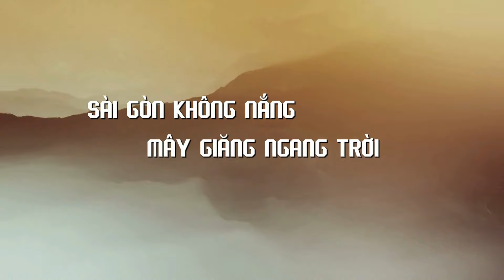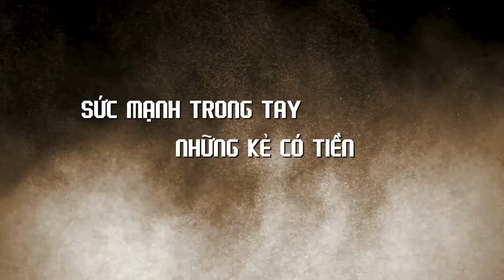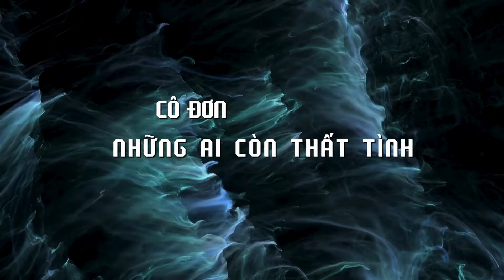Phố Cũ | Nah | Rap Việt | Official Lyric Video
Phố Cũ | Nah | Rap Việt | Nah Official

**Các video trên Nah Music Youtube Channels đã được đăng ký bản quyền với YouTube. Vui lòng không sao chép, re-upload dưới mọi hình thức.